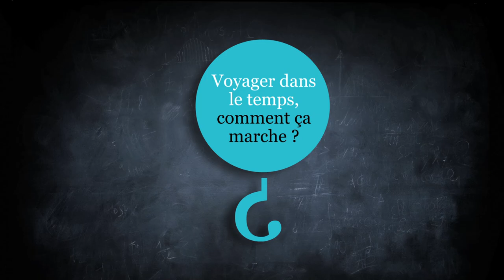Inriality - Voyager dans le temps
Voyager dans le temps c'est -- presque -- possible ! Jacques Lemordant et Nabil Laiyada vous expliquent ce qu'est la réalité augmentée audio et visuelle. Un incroyable moyen de revivre le passé et de voir le futur.

Equipe Inria-LIG WAM et bientôt Tyrex du centre Inria Grenoble Rhône-Alpes

Pour continuer à explorer le monde numérique, rendez-vous sur inriality.fr